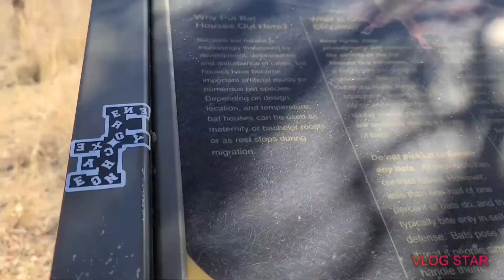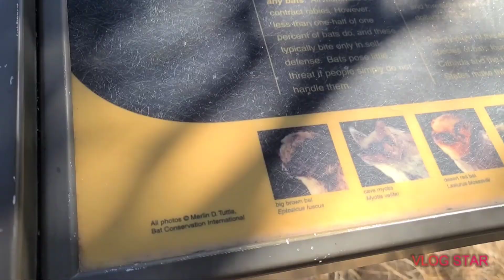We got brain freeze at Madera Canyon /